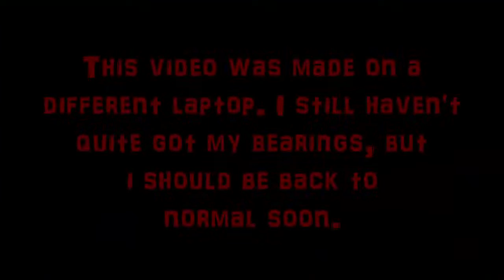GTA 5 Fun Moments